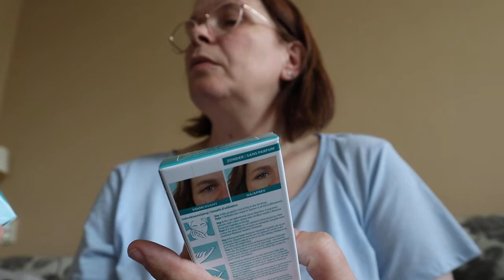shoplog ( hema-etos-kruidvat)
van conny